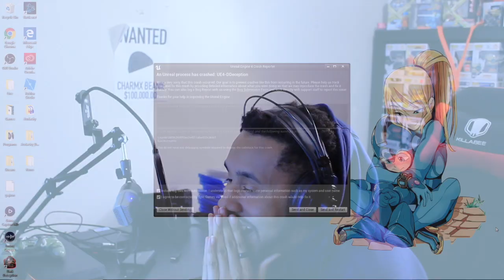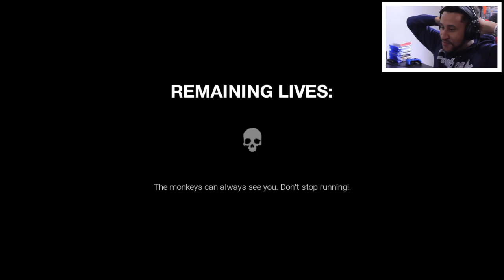Dark Deception All Jumpscares From Ya Boy! | Can We Even Reach Chapter 2 | Gameplay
• Mic
- Fifine | K670
• Headphones

🔊 STREAM SCHEDULE
Will set a schedule soon =D

▶ Check Out Other Cool/Funny Gamers